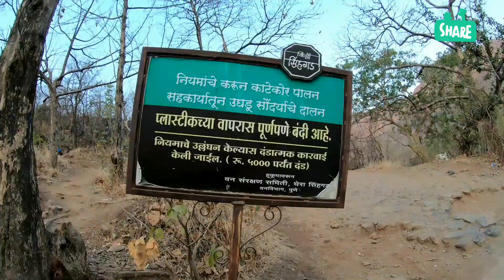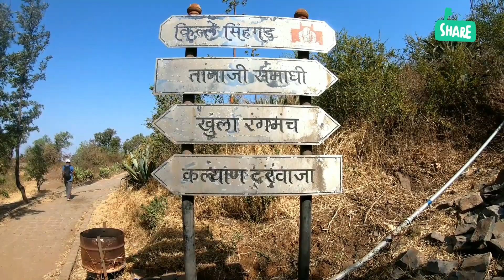सिंहगड | SINHGAD FORT TREKKING